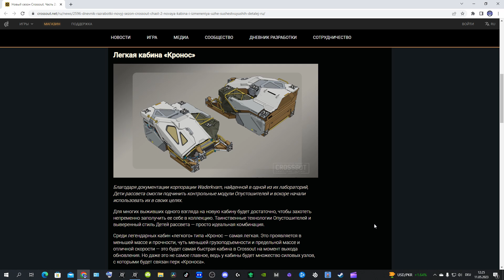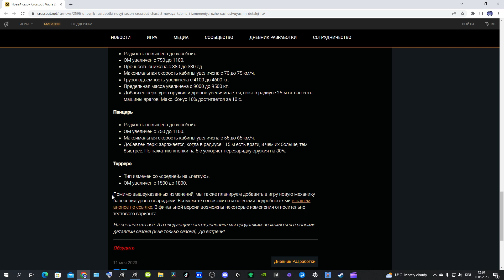Crossout НОВАЯ КАБИНА СКОРО в ИГРЕ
Благодаря документации корпорации Waderkvarn, найденной в одной из их лабораторий, Дети рассвета смогли подчинить контрольные модули Опустошителей и вскоре начали использовать их в своих целях.

Для многих выживших одного взгляда на новую кабину будет достаточно, чтобы захотеть непременно заполучить ее себе в коллекцию. Таинственные технологии Опустошителей и выверенный стиль Детей рассвета — просто идеальная комбинация.

Среди легендарных кабин «легкого» типа «Кронос» — самая легкая. Это проявляется в меньшей массе и прочности, чуть меньшей грузоподъемности и предельной массе и отличной скорости — это будет самая быстрая кабина в Crossout на момент выхода обновления. Но даже это не самое главное, ведь у кабины будет множество силовых узлов, с которыми будет связан перк «Кроноса».

Кабина способна постепенно восстанавливать прочность деталей, которые прикреплены к ее силовым узлам. На это у нее есть ограниченный ресурс, который расходуется во время активации перка. Как только ресурс восстановления будет исчерпан, перк отключится до перезарядки. Вы можете вручную контролировать процесс восстановления и включать / выключать перк, пока есть заряды. Перезарядка перка осуществляется за счет остовов бронемобилей, находящихся перед вашей машиной (вне зависимости — союзных или вражеских). Если в это время вы будете получать урон, то накопление зарядов перка замедлится.
Помимо вышеуказанных изменений, мы также планируем добавить в игру новую механику нанесения урона снарядами. Вы можете ознакомиться со всеми подробностями в нашем анонсе по ссылке. В финальной версии возможны некоторые изменения относительно тестового варианта.
Набор в Клан лига Бронза с постояным онлайном на кв... в клан нужны- ХОВЕРА Скорпы.Тайфуны.Каралки МИЛИКИ Светляки.Крушаки.Молотки
СТРИМинговая платформа и где проходят стримы по кроссаут и(по другим играм)а так же розыгрыши игровых валют,боевых пропусков и наборов по этим играм!